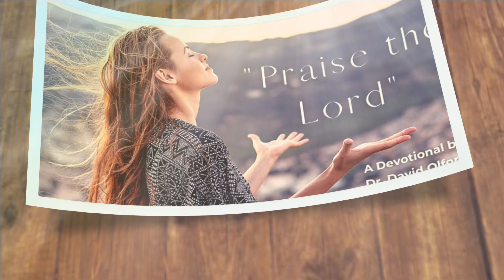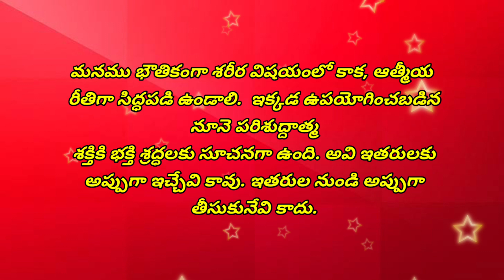బైబిల్ గ్రంథంలో పదిమంది కన్యకల గూర్చి తెలుగులో || Ten Vergins Story intelugu || Telugu Bible Kathalu